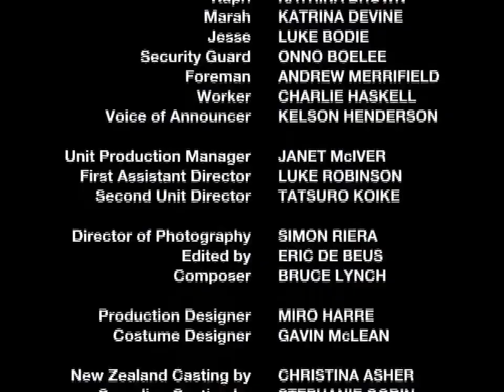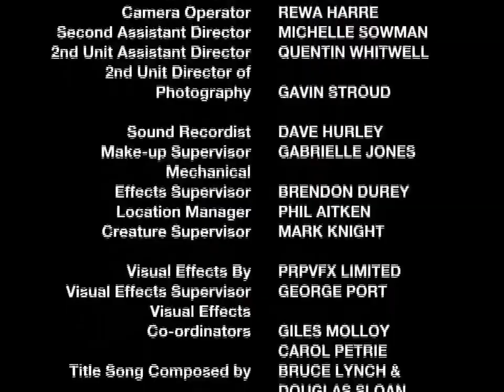PR dino thunder_ episode-31 (part-3) in hindi (dub720p